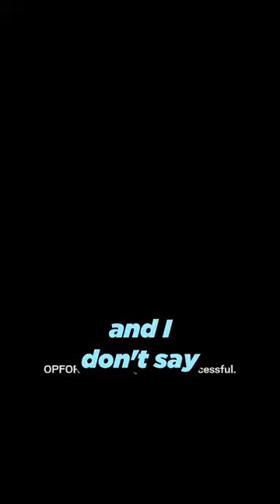Reflecting on 8 Years of Playing Siege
It's a lot!

If you want to play a pickup match with me and the boys, consider a membership:

🖥 COMPUTER SPECIFICATIONS 🖥
Camera: Sony alpha 6000
Mic: Audio Technica AT4050
Mixer: Yamaha MG10XU
CPU: Intel Core i7-10700K
VIDEO CARD: RTX 2070 Super
RAM: 16GB DDR4
Keyboard: Logitech G915 TKL
Mouse: Logitech G Pro Wireless